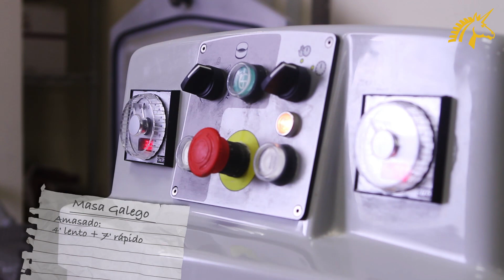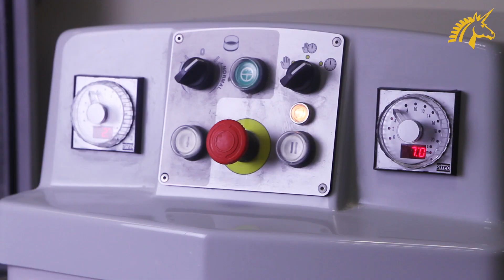Bread Lover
Descubra nuestra propuesta, nuestra pareja perfecta para celebrar el San Valentin.